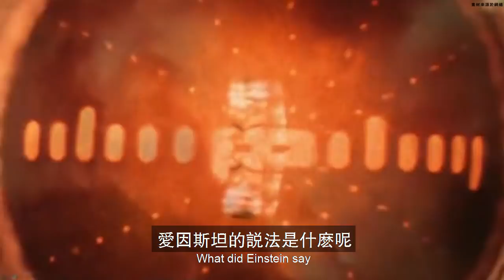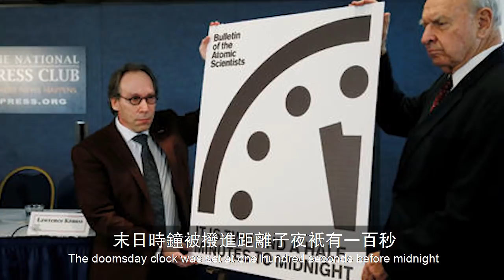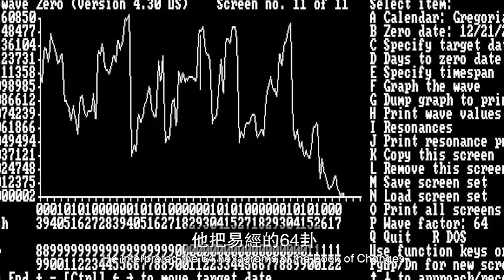第三次世界大戰! 預言與世界末日！【飄然講故事】（字幕可開關）